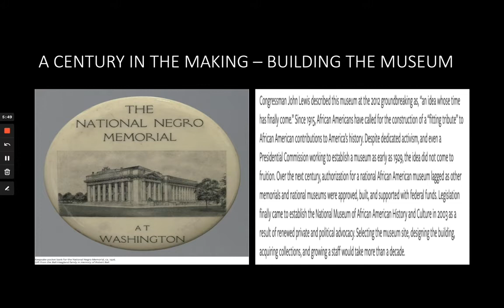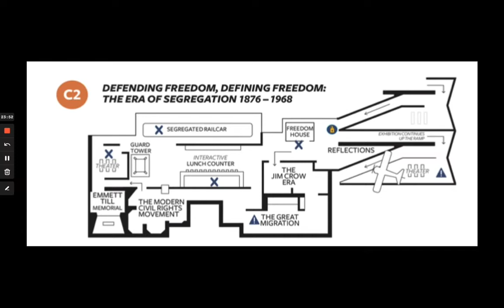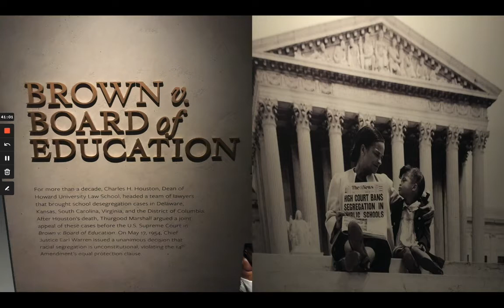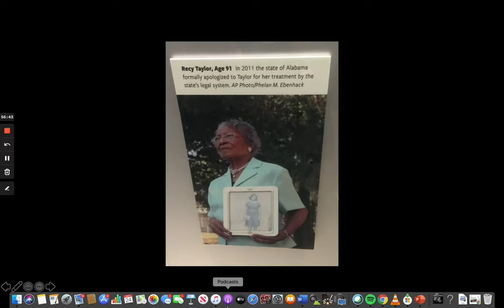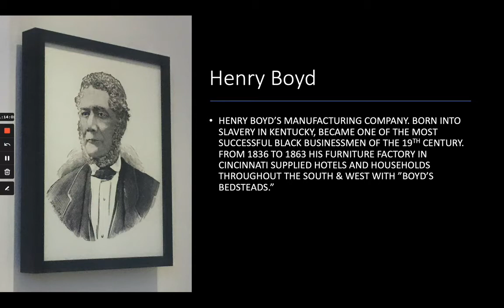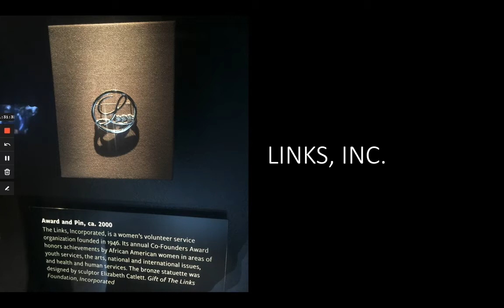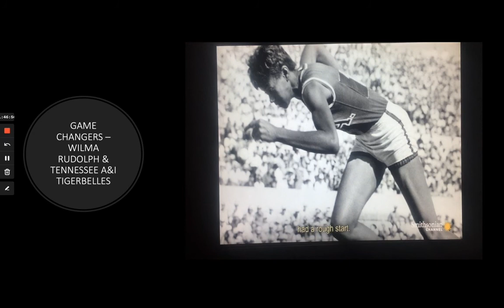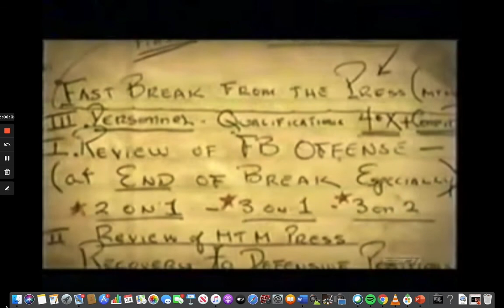Reflections on my visits to the National Museum of African American History & Culture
I've visited the Smithsonian's National Museum of African American History & Culture twice - January 10, 2017 & November 10, 2018. I put this presentation together for my midterm project for my African American Experience class that I'm taking at Glendale Community College. I took hundreds of pictures on my visits, my favorite being my selfie with my father's (Clarence "Big House" Gaines) picture/exhibit that is in the sports section of the museum.